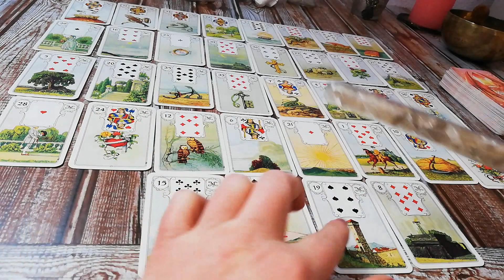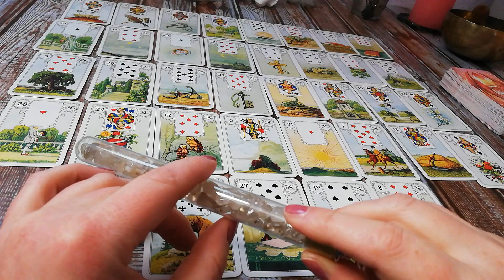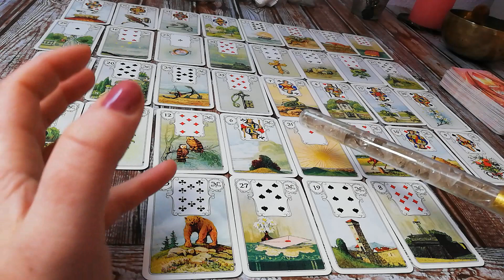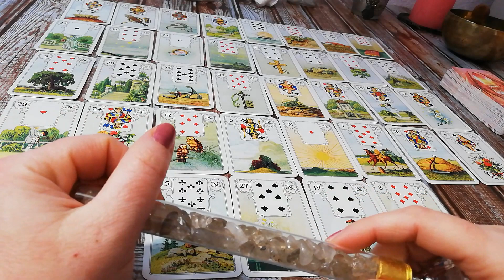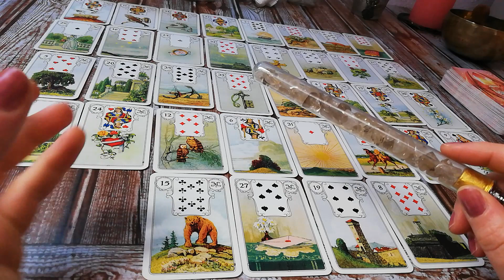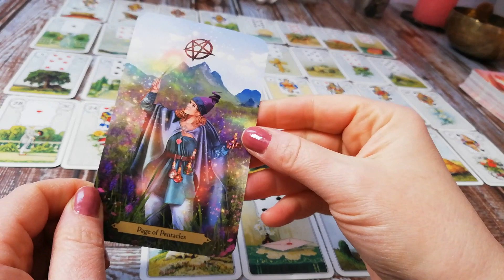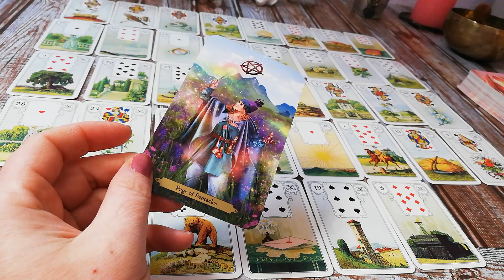Monatslegung Krebs Januar 2023 ♋ schlaflos durchs Wellenbad frisch gereinigt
Monatslegung Januar 2023 großes Blatt Krebs ♋  für Dich von HahnSpirit - Dein medialer Seelencoach